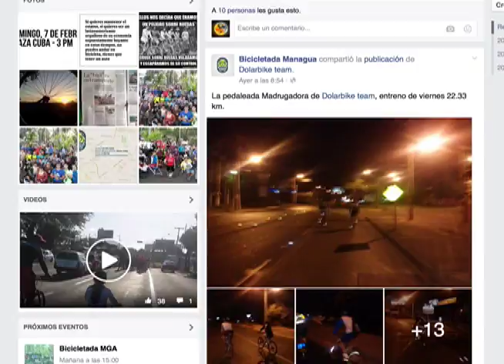El auge de la bicicleta en Nicaragua